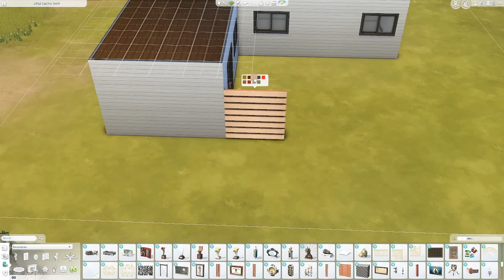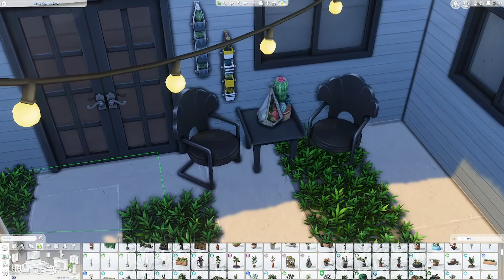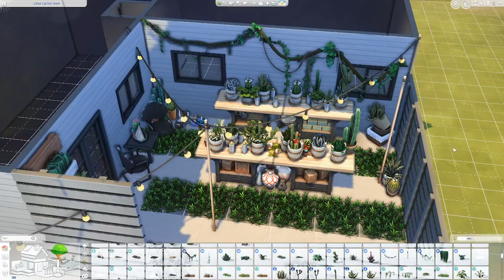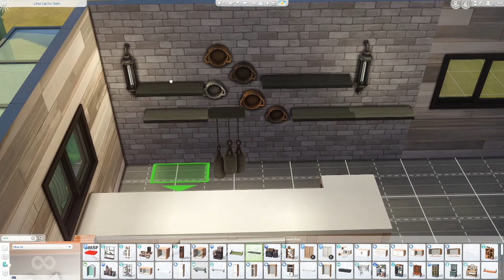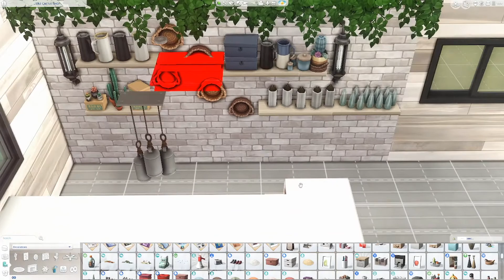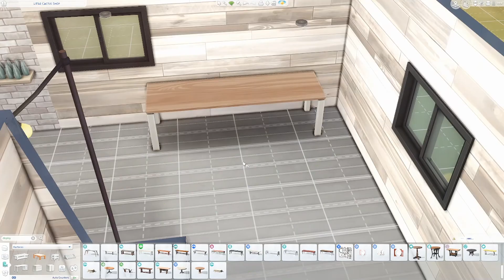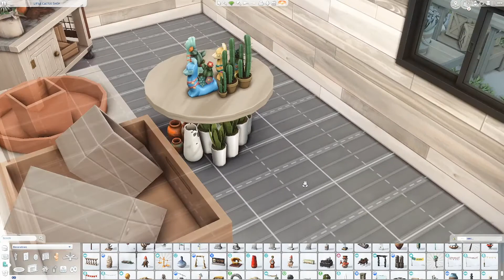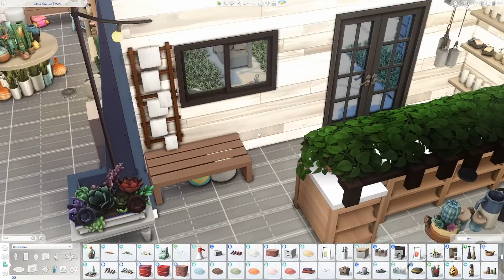LITTLE CACTUS SHOP - SIMS 4 SPEED BUILD NO CC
🌵 Open me

Thank you so much for stopping by - there are so many amazing builders on YouTube and the fact that you came to visit my video means the world to me. I hope to see you again!

You can download this and all of my other builds via my EA ID 💚 // Plumbaleena

I live stream every Tuesday and Thursday evening at 8pm pst on Twitch

The non cc gallery art I use in my homes is by the artist Catatron16 on the EA gallery

** I have all packs/kits **

I have been playing the Sims since 2000, I am a wife, mama, and gamer since I fell in love with Super Mario for the NES (yes, I'm old, sort of) but I have a passion for interior design and decorating and what better way than to do it in video game form, and this has been an amazing outlet. So thank you for indulging me on this journey.

I hope you have a wonderful day wherever you are around this big beautiful world 🌎